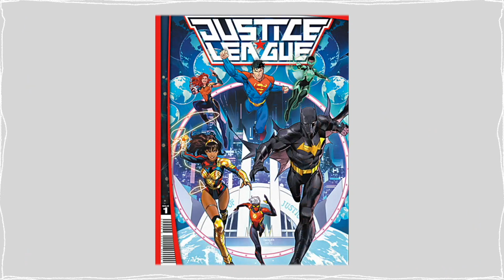A nova Mulher-Maravilha vai ser brasileira! (E faz todo o sentido)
A DC vai lançar uma nova Mulher-Maravilha...Eu nem sabia que isso seria possível! Mas é a real!...MAS... o que você não sabia e eu te conto um pouco mais nesse vídeo, é que ela vai ser brasileira! Para mim, faz todo o sentido a nova Mulher-Maravilha ser brasileira! Assista ao vídeo e depois me conta se você concorda comigo!

✔Gostou? Então clique aqui! e se inscreve!!!

Nesse canal todos os vídeos tem sua fonte de pesquisa aqui na descrição do vídeo, assim você pode obter mais informações e  ficar tranquilo(a) sobre a veracidade das informações!!